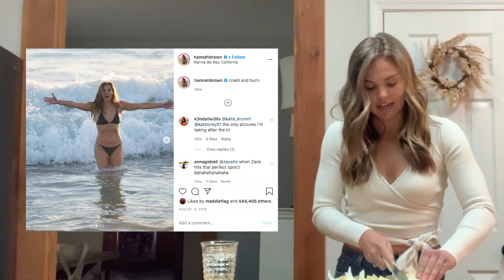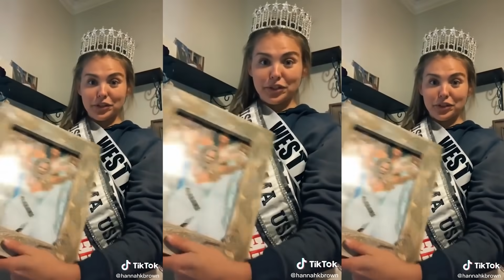Hannah Brown Talks Engagement Rumors While Chopping Onions And Trying Not To Cry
Hannah Brown talks Dancing With The Stars, Bachelor, Bachelorette, TikTok, what life is like at home all while chopping as many onions as she can in 10 minutes.